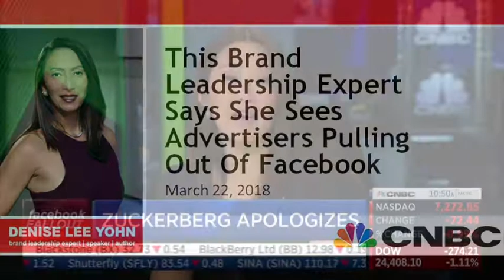Denise Lee Yohn on CNBC about Facebook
Brand Leadership Expert Denise Lee Yohn talks with CNBC Power Lunch hosts about what Facebook should do to appease concerns arising from the Cambridge Analytica debacle and how advertisers are likely to react.